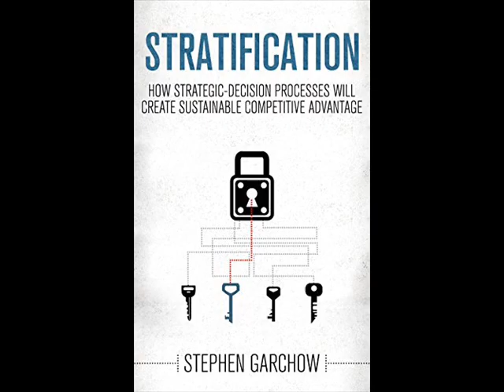Kevin M. Short Selling Your Business & Steve Garchow on Strategic Decisions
Kevin M. Short is the Managing Partner & CEO of Clayton Capital Partners, one of the nation’s top independent investment banking firms in the middle market. To Get Kevin's must have book: "Sell Your Business for an Outrageous Price An Insider’s Guide to Getting More Than You Ever Thought Possible"

Stephen (Steve) Garchow is President of Foresight Business Consulting™, Inc., a firm specializing in solving critical strategy and marketing issues for corporations. Today Steve join us to share how to make strategic decisions for your company's long term success! Stephen is also the author of: Stratification: How Strategic-Decision Processes Will Create Sustainable Competitive Advantage.